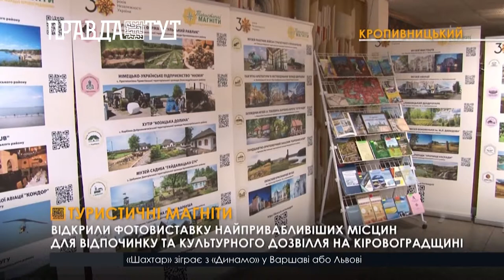У Кропивницькому відкрили фотовиставку із зображеннями мальовничих локацій для туризму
Фотовиставку приурочили до Всесвітнього дня туризму. Експозиція налічує 30 світлин із топ-місцями для мандрівок. Це – музеї, парки, заказники, заповідники, урочища, приватні садиби і ферми, річки та озера. Кожне фото доповнене QR-кодом. Перейшовши за посиланням, усі охочі зможуть отримати детальнішу інформацію про туристичну локацію та дізнатися, як швидше та зручніше до неї дістатися.